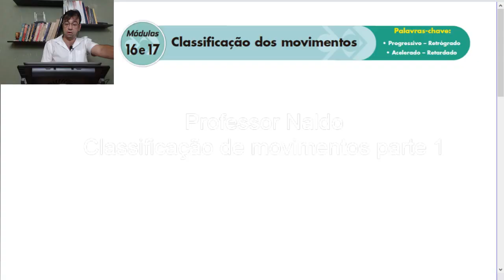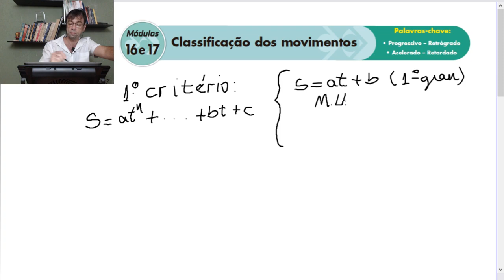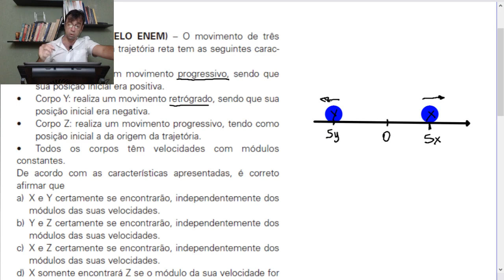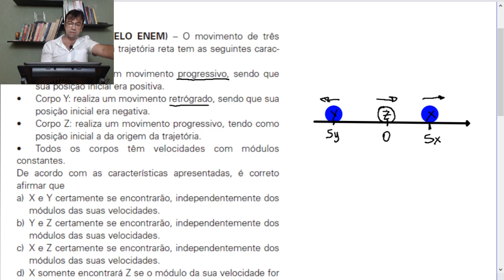Transmissão ao vivo de Naldo Física